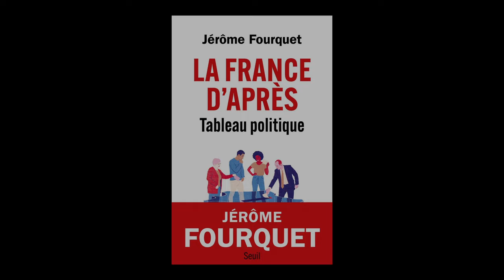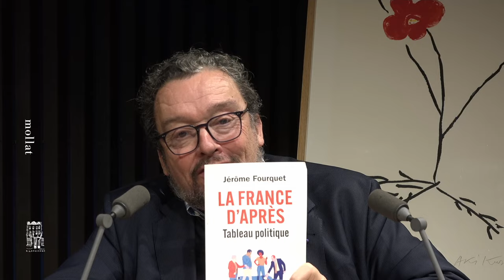Jérôme Fourquet - La France d'après : tableau politique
Jérôme Fourquet vous présente son ouvrage "La France d'après : tableau politique" aux éditions Seuil. Entretien avec Jean Petaux.